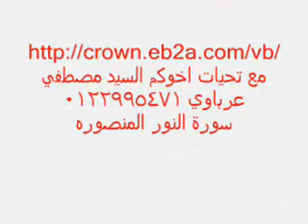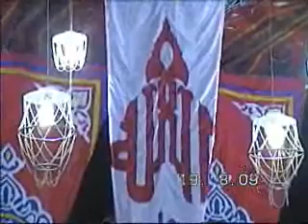الشيخ محمد يحي الشرقاوي- سورة النور19.08.2009